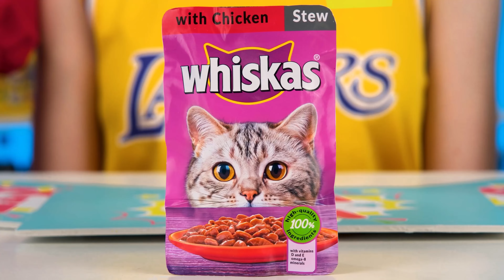Δαγκωσε, Γλυψε η Τιποτα Challenge | Αστείος Πόλεμος Κουζίνας PaRaRa Challenge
Θέλετε πάντα να φάτε ένα νόστιμο γεύμα εξ ολοκλήρου, αλλά δεν θα είναι όλοι τυχεροί στη νέα μας πρόκληση! Ελάτε μαζί μας, θα είναι πολύ διασκεδαστικό!